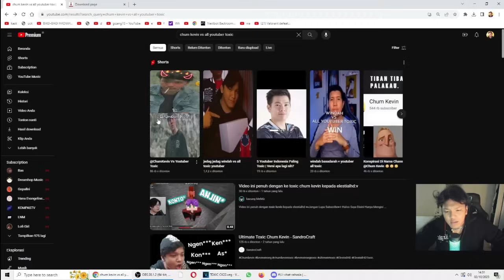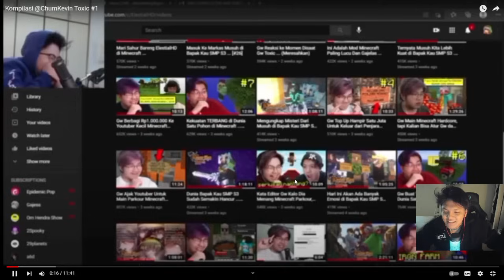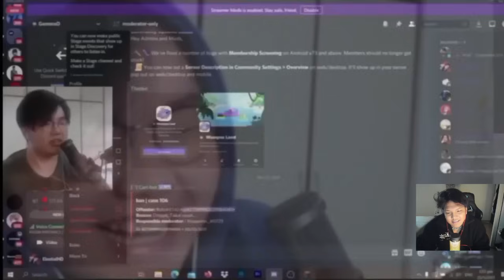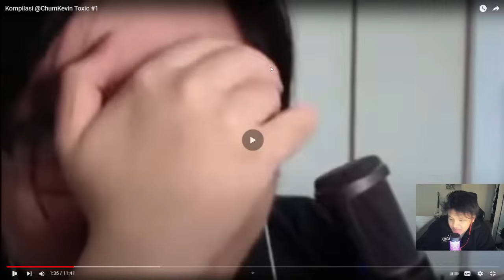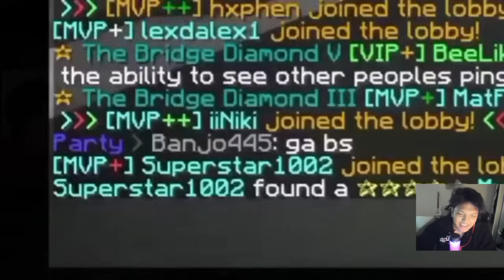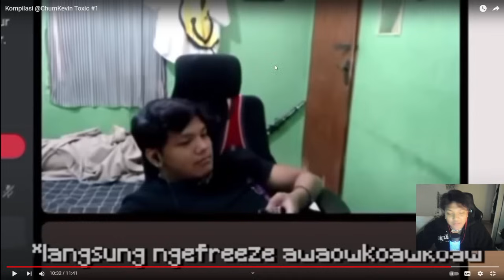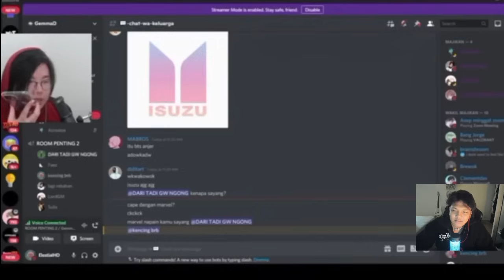Gw Reaction Kompilasi @ChumKevin TOXIC! ... (TEBAK BERAPA KALI GW BILANG KON...)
YOI GAN~